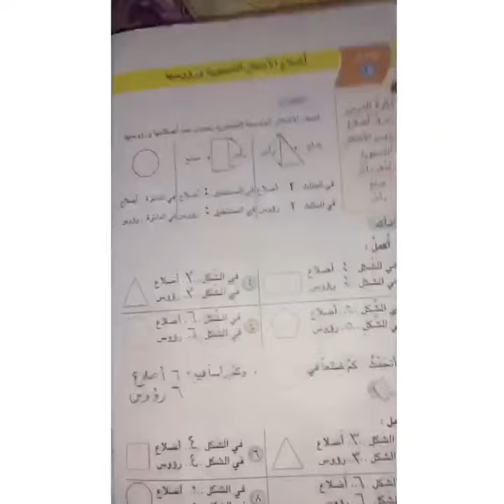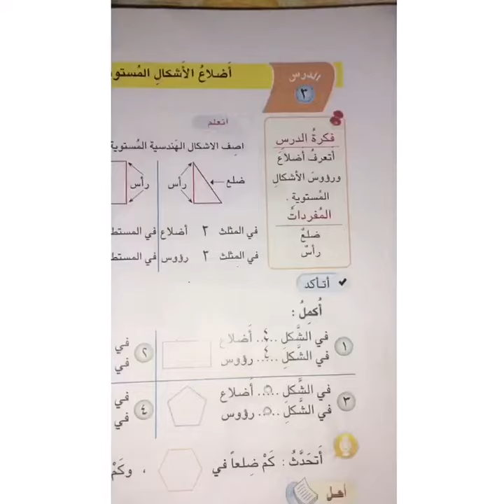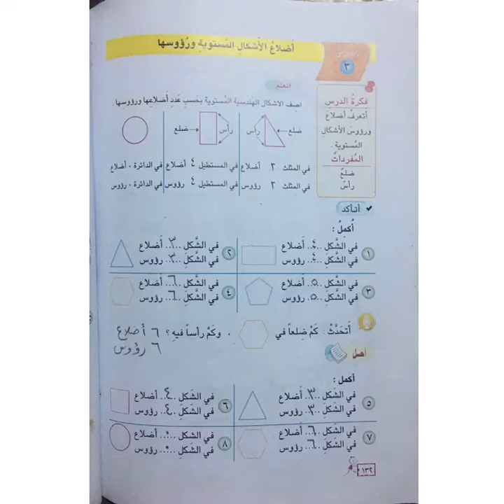الصف الثاني الرياضيات درس يوم الخميس 4/6/2020 الجزء1